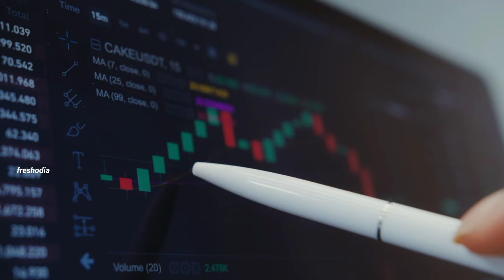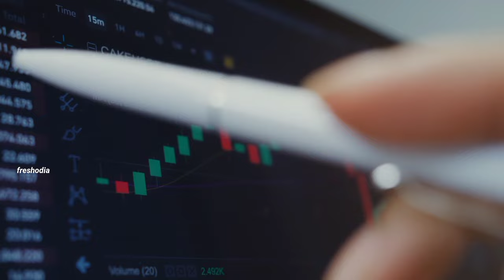ଦାନ ମାମଲାରେ ଅମ୍ବାନୀ ହାରିଗଲେ|| ଏତେ ଟଙ୍କା ଥାଇ କି ଲାଭ || Ambani lost the charity case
mukesh ambani, mukesh ambani lifestyle, mukesh ambani security, mukesh ambani interview, mukesh ambani family, mukesh ambani  and, mukesh ambani and nita ambani

I only used bits and pieces of video get the point across where necessary.

I am not owner of any content when I used in my video all resources like picture or video from Google, YouTube or other sites which help us to explain our video nicely or deeply.so I credit to my all work to Google or other sites.If I used any other content then I will definitely credit to him thanks.I hope all owner understand to me if i used some content in my videos.